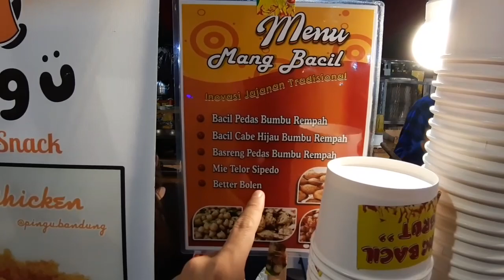CILOK DICABEIN !!! MANG BACIL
Mang Bacil

Pameran di Trans Studio Bandung

Harga 25K per paket